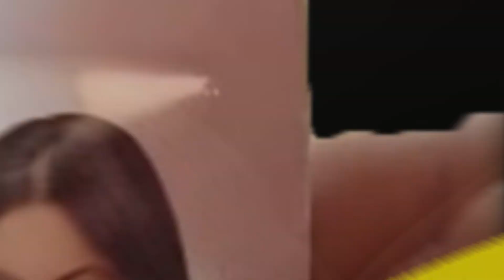प्रेगनेंसी टेस्ट किट को फ्रीज Refrigerator में रखना चाहिए या नहीं ?रख दिया तो kit ख़राब होगा या नहीं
namaskar dosto aaj ki is video me mai apko batane wala hu ki pregnancy test kit ko freeze me rakhna chahiye ya nahi kahi freeze me rakhne ke bad pregnancy test kit kharab to nahi ho jayegi?